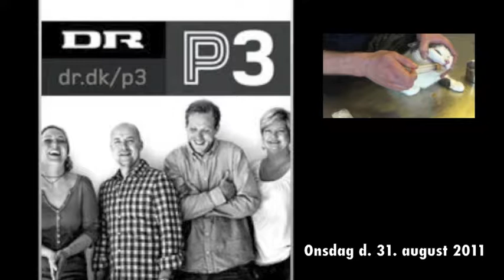Go'Morgen P3s indslag om tvangsfodring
Her er Go'Morgen P3s indslag om tvangsfodring fra onsdag morgen d. 31 august 2011. De havde vist lidt problemer med lyden den dag. Indslaget kunne vist kun høres nogle steder i landet.

Velkommen til SpørgDyrlægen.dk på YouTube!
Få videnskabeligt funderet viden om din hund og kat. Med den rette viden kan du få en bedre oplevelse hos din dyrlæge og blive en endnu bedre dyreejer, så I sammen kan få en så høj livskvalitet som muligt.

🐶🐱 Elsker du dit dyr og vil sikre dig, at du gør dit bedste?
Hvis du vil give dit kæledyr den bedste omsorg og være sikker på, at du gør det godt nok, er dette stedet for dig.

💌 Vil altid være opdateret med den seneste viden?
Tilmeld dig nyhedsbrevet og få eksklusive tips, nyheder og råd direkte i din indbakke. Hvis du vil sikre, at du altid gør det bedste for dit kæledyr, så tilmeld dig nu og bliv den første til at høre om vores seneste opdateringer! Ingen spam. Det lover jeg

Om mig:
Jeg er Søren Drimer Pejstrup, dyrlæge siden 2008 med en passion for familiedyr. Udenfor klinikken arrangerer jeg kurser og driver hjemmesider dedikeret til dyrs sundhed.

Mine kerneværdier:
* Høj faglig kompetence: Altid i udvikling for det bedste resultat.
* Troværdighed: Ærlighed, integritet og gennemsigtighed i centrum.
* Respekt: For både dyr og ejer.